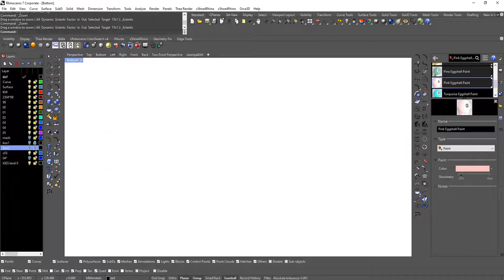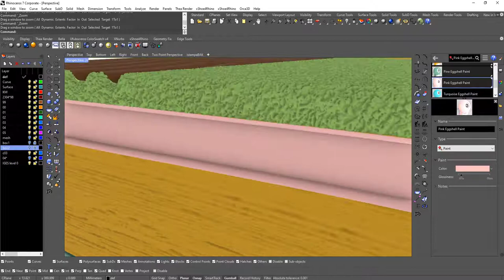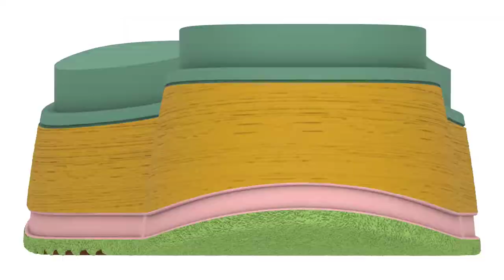3D Shoe Sole Design One Part Model / Tek Renk, Tek Parça Ayakkabı Tabanı Çizim 3D Tasarım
Yapılan tasarım, çizim çalışmalarında Cad tasarımı, tersine mühendislik üzerinden yapılarak kalıp sanayisine uygun çizimler yapılmaktadır.
Yapılan çizimler sargı dokuları, desenleri, kabartmaları da çizimin, tasarımın içerisinde bulunduruyor.

3D Printer için kabartma dokulu ayakkabı tabanı. CNC Ayakkabı kalıpçılığı sektöründe kullanılan 3D Printer için çizilmiş olan ayakkabı tabanı çizimi.
Bütün çizimler 3D Printer için uygun hale getirilerek yapılmıştır, Direkt olarak dokuları ve gerekli detayları 3D olarak tasarımda uygulanmıştır.

Shoe sole with embossed texture for 3D Printer. Shoe sole drawing for 3D Printer used in CNC Shoe molding industry.
All designs are made suitable for 3D Printer, directly the textures and necessary details are applied in the design in 3D.